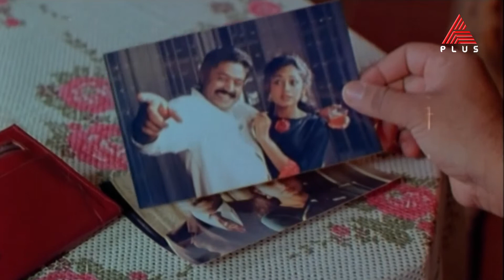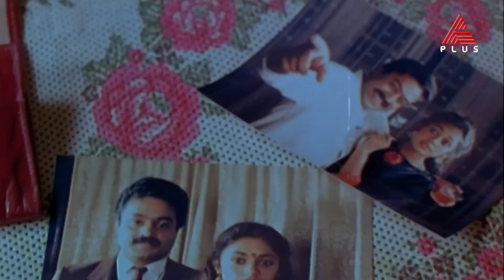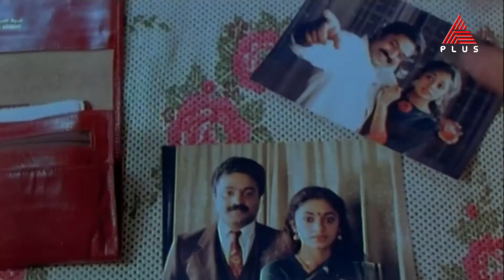തന്റെ ഭാര്യ ഗൗരി തന്നെയാണെന്നറിഞ്ഞിട്ടും കള്ളം പറഞ്ഞ് തിരിഞ്ഞ് നടന്ന ഡോക്ടർ നരേന്ദ്രൻ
താൻ തേടിവന്ന തന്റെ ഭാര്യ ഗൗരി തന്നെയാണെന്നറിഞ്ഞിട്ടും കള്ളം പറഞ്ഞ് തിരിഞ്ഞ് നടന്ന ഡോക്ടർ നരേന്ദ്രൻ! മലയാളസിനിമയിലെ മികച്ച ക്ലൈമാക്സ് രംഗങ്ങളിൽ ഒന്ന്..

Innale || Today at 7 pm || Asianet Plus